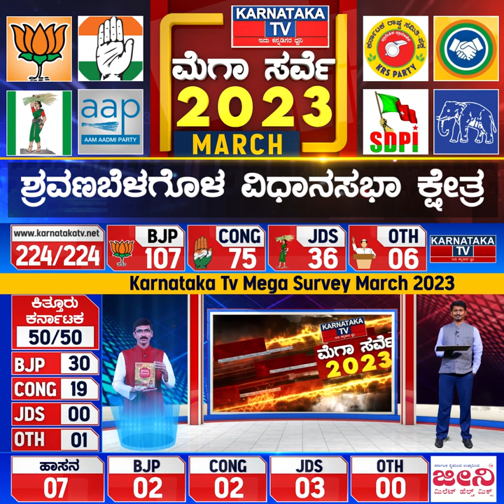Shravanabelagola Constituency | Karnataka Elections Survey March 2023 | Karnataka News